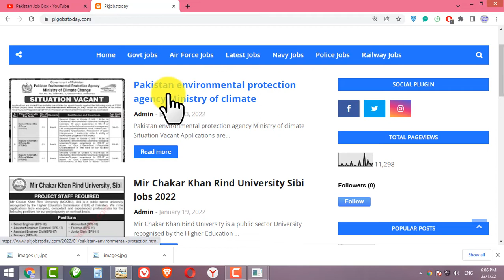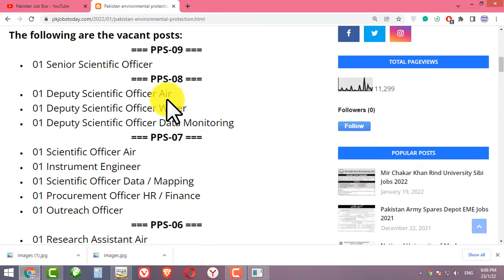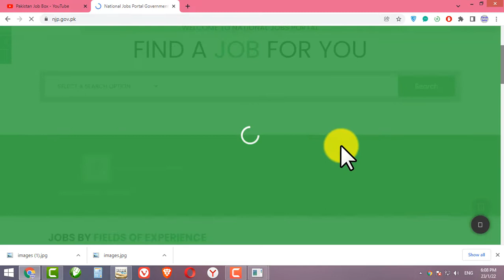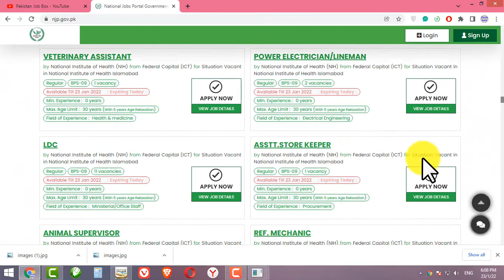ministry of climate jobs 2022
jobs in pakistan,ministry of climate change jobs,ministry of climate change pakistan jobs 2022
cda jobs
wapda
wapda jobs 2021
wapda jobs
hec jobs
hec careers,
nadra
nims nadra
nadra verification
nadra marriage certificate
nadra nims
fc jobs
In Pakistan Job Box you can find the latest jobs related to different department/ organizations of Pakistan, These jobs taken from different newspapers which are Jhang, Nawa-i-Waqat, Mashriq and other. You can get the latest job alert from our website, these jobs are authentic and advertisement form of these jobs are very clear. You can easily find government jobs from this website, latest govt jobs are published on this website visit daily to get the latest updates about government jobs, here we uploaded all the government jobs 2022, which include different departments i.e Punjab police jobs 2022, Air force jobs 2022, PAF jobs 2022, FIA Jobs 2022, MCB Bank Jobs 2022 all we find here in this website.
ASF Jobs Latest 2022 | Airport Security Forces Jobs